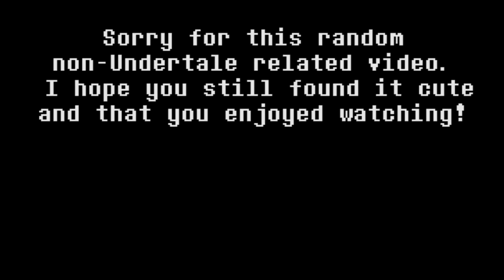Fidelito playing with a cup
READ THE DESCRIPTION FOR A FULL EXPLANATION!

Okay, so I just spent the weekend with my sister and her friend John (please excuse his messy apartment) and he's had Fidelito the kitten for a couple of months already. (Seriously, John actually wanted to call him Fidel Cattro, but his roommate said no.) We got lunch at a local sandwich place and brought back our water cups, and I noticed Fidelito playing with the cup, so I decided to capture the moment... Never thought I'd post a cat video of all things, but I just had to! XD

Now I know I've been really quiet in the video department for the last week or so, and I'm sorry for that. But hey, my fanart contest for tshirt designs is now over, and I have a little survey that I hope you'll fill out for me! It'll only take a minute or two of your time, and I'm thinking of making a future video where I read out all the responses I get!

Also, thank you so much for helping me reach over 64,000 subscribers! You guys really are the best! I love you all and truly appreciate your support, even when I take my time making videos. ^_^ Don't forget to stay determined until next time! Bettina out!

GUEST STARRING: Fidelito the Cat (aka Fidel Catro)

LINKS